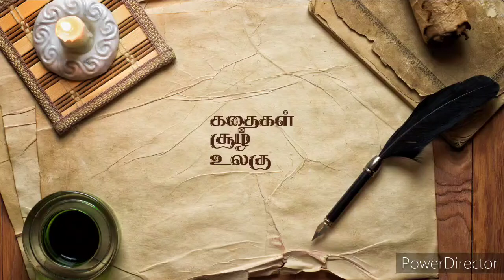18 - துரோகத்தில் எது கொடியது? | பொன்னியின் செல்வன் | பாகம் 2 | Ponniyin Selvan | Part 2 | Chapter 18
பொன்னியின் செல்வன் பாகம் 2- அத்தியாயம் 18 - துரோகத்தில் எது கொடியது?

PonniyinSelvan - Part 2 - Chapter 18